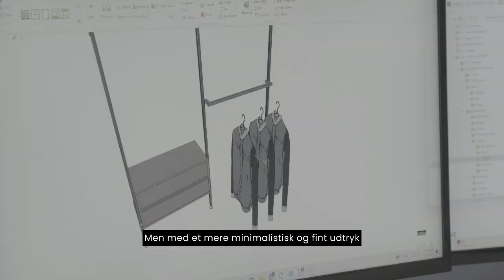Martin Heinze - hero video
Frame collection